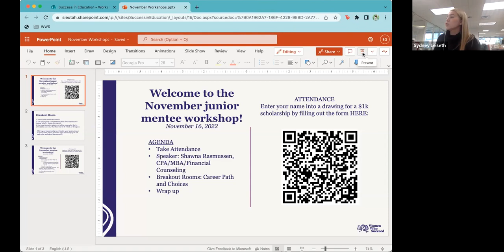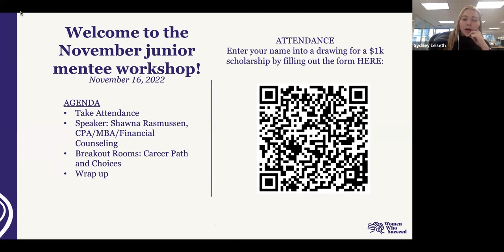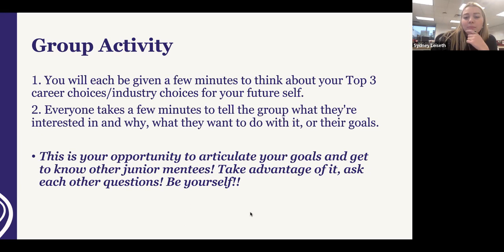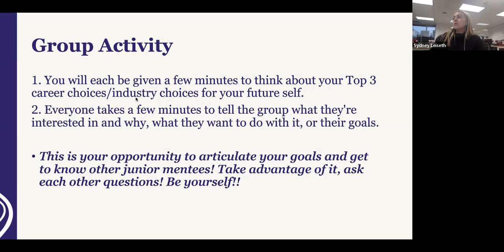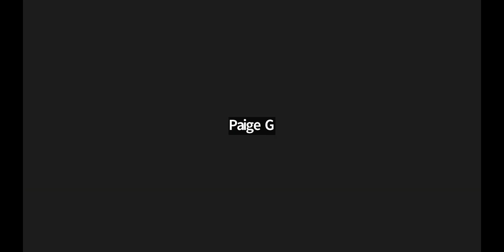November Junior Mentee Workshop: Career and Industry Exploration 2022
In this workshop, we talked about careers and industry exploration. Women Who Succeed Member Shawna Rasmussen, the partner at Clark Rasmussen, CPAs, shared her story of finding her job and valuable tips for mentees who wonder about their future careers.

Women Who Succeed is a program of Success in Education.